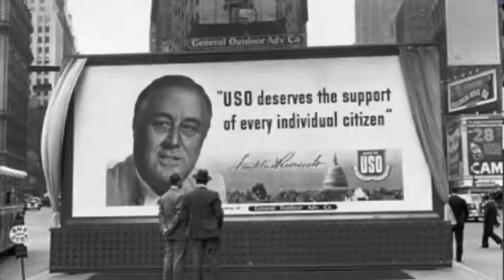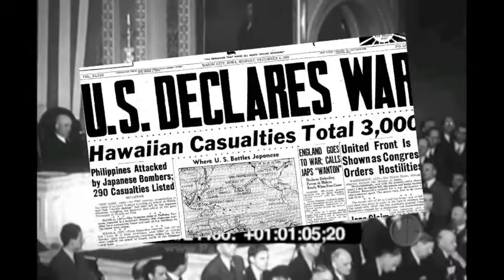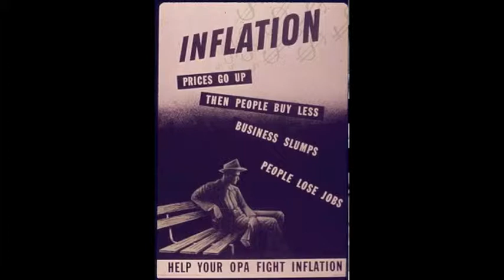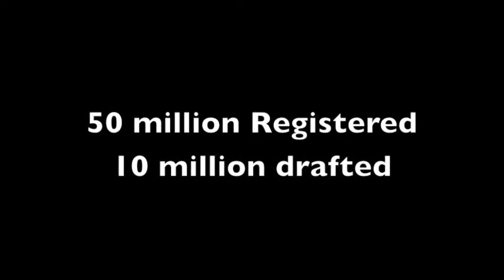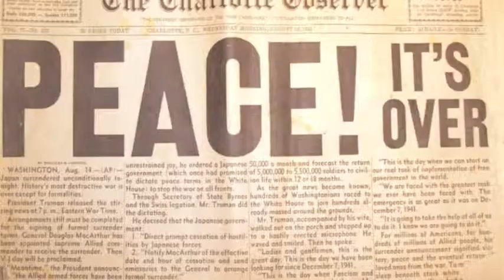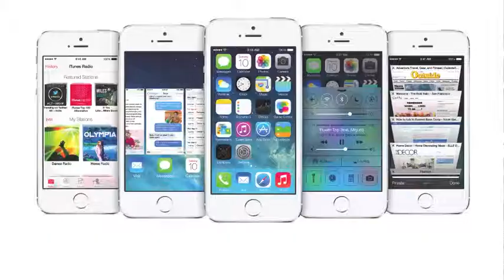ACW Oral History A2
Voni Kengla